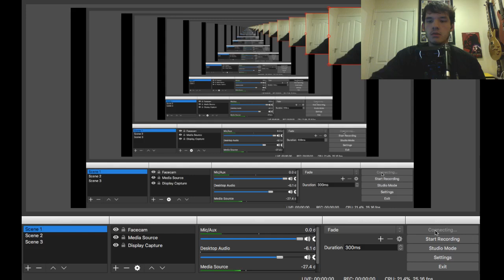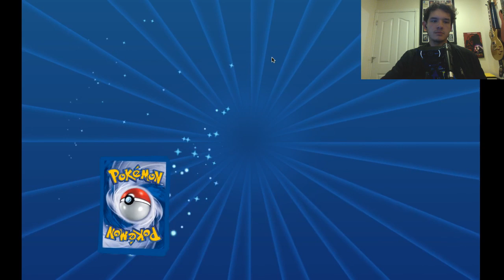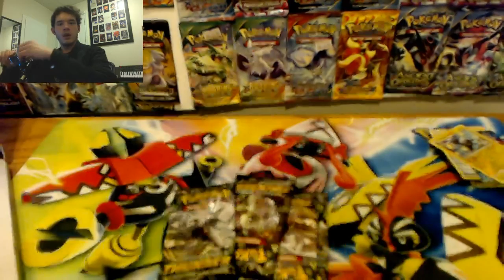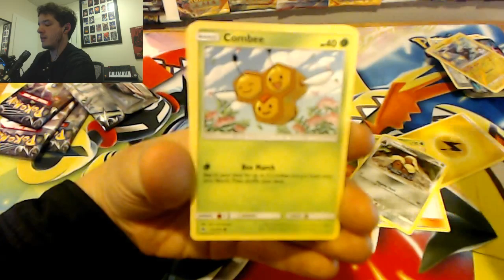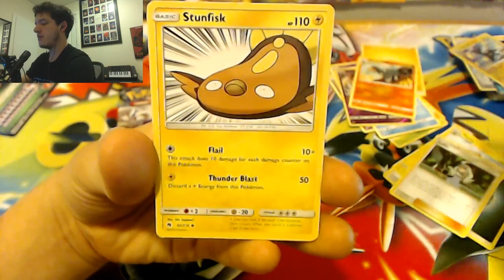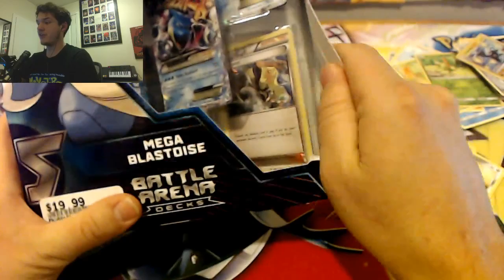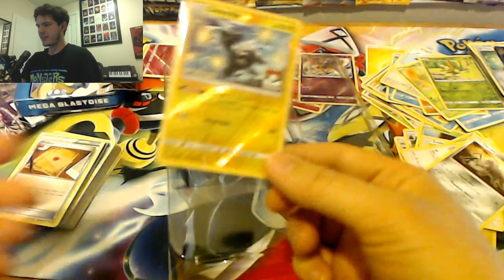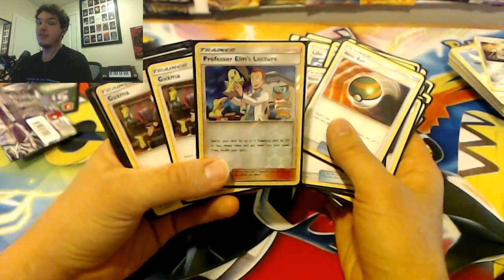Got First Place At A League Challenge With Lost March! Pokemon TCG Daily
I upload one Pokemon Booster Pack opening and one PTCGO Match every single day on this channel. With additional content now coming out during the weekends! :)

Pokemon TCGO Username: GUITARISTmb

Hello, and welcome to my first live stream fellow trainers! This is the first of hopefully many.